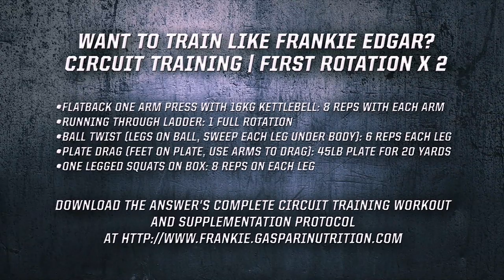155 Reasons, Episode IV -Building MMA Explosiveness, The Frankie Edgar Series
Gaspari TV presents 155 Reasons, the Frankie Edgar series Episode IV - Building MMA Explosiveness. In an exclusive interview with Mike Straka, Frankie discusses his strength & conditioning training program to build his core. Coach Brian Blue of All Star Sports Academy talks about Frankie's circuit training program as he prepares for his upcoming rematch against Ben Henderson on August 11th, 2012 at UFC 150 in Denver. Download The Answer's Complete Circuit Training Workout and Supplementation Protocol